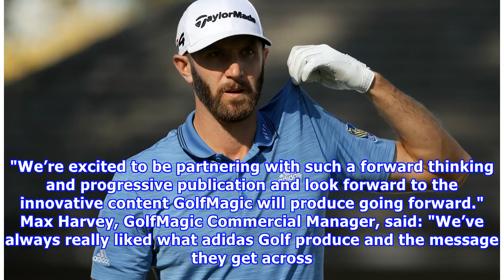adidas Golf pens new GolfMagic partnership to expand reach to millennial golfers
Golfmagic GolfMagic signs new clothing and footwear deal with adidas Golf for 2018.  GolfMagic.com is proud to announce a new 12-month clothing and footwear partnership with adidas Golf.  The UK-based website has become the number one destination for 18-35-year-old millennial golfers with a rapidly growing social media footprint of more than 150,000 followers. Its focus on creating original, entertaining and informative content aimed squarely at the mobile-first digital generation has successful...